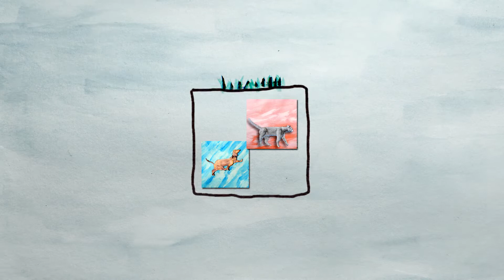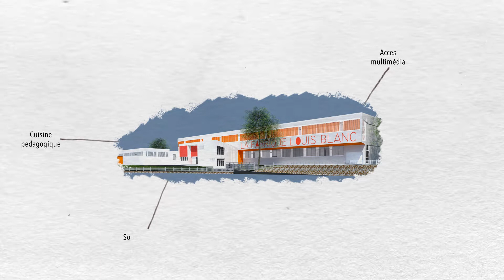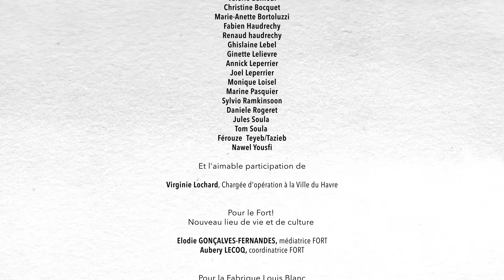Quartier en chantier - La fabrique Louis Blanc - 2021